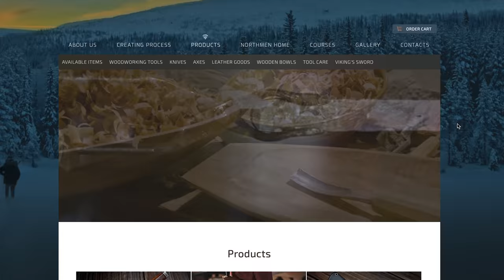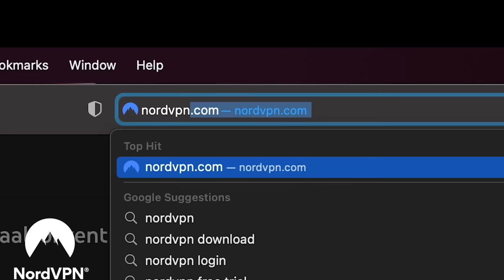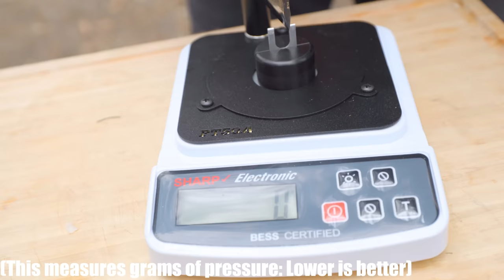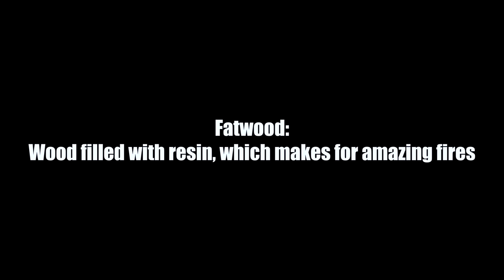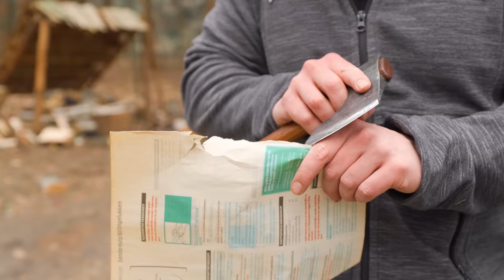The Best Axe in the world… $500 Northmen Hatchet II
. It's risk-free with Nord's 30-day money-back guarantee!

We have used hundreds of knives for splitting wood... but what we have not often tried is an axe... actually made for the job. So what does a knife guy think about a €450,- axe that could also be considered a piece of art? The Northmen Guild Northlander Hatchet II is one of the most amazing axes we have ever seen or tried!

_________________________ Shops!_________________________

_____________________________Music:______________________________